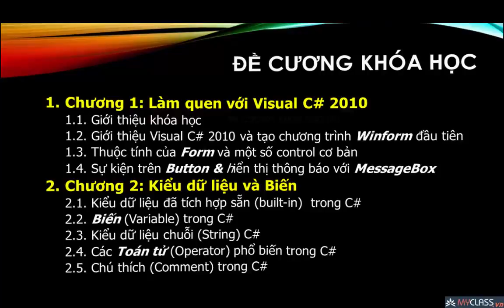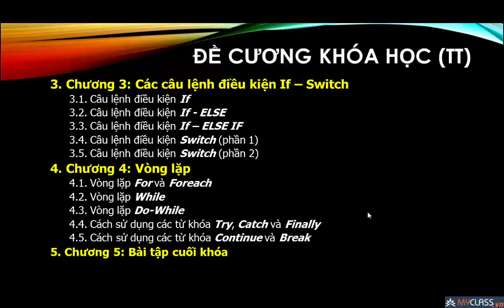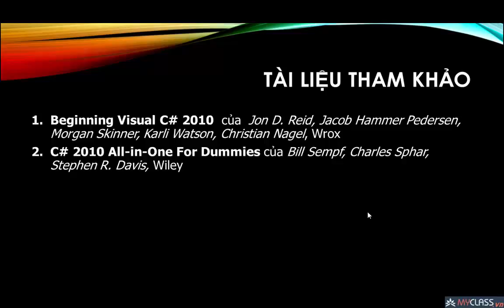Lập trình Visual C# 2010 căn bản: Bài 1.1 căn bản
dieptoan.name.vn - Lập trình Visual C# 2010 căn bản